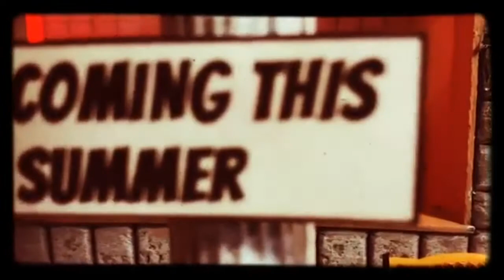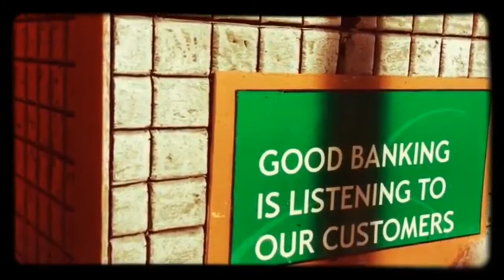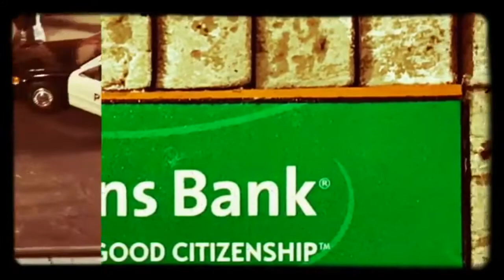ACBA WCT Round 2. Steal Them Sh*ts